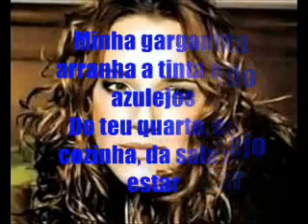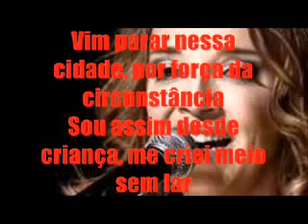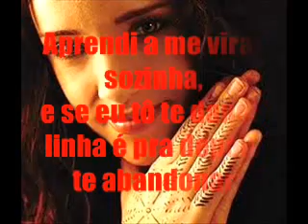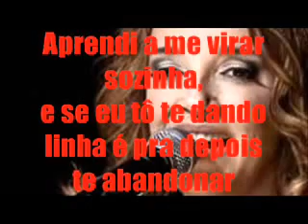Ana Carolina Garganta legendas Jr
Ana Carolina Garganta Legendas por Jr
grande cantora brasileira com uma voz sem igual um talento e tanto

Minha garganta estranha quando não te vejo
Me vem um desejo doido de gritar

Minha garganta arranha a tinta e os azulejos
Do teu quarto, da cozinha, da sala de estar

Venho madrugada perturbar teu sono
Como um cão sem dono me ponho a ladrar

Atravesso o travesseiro, te reviro pelo avesso
Tua cabeça enlouqueço, faço ela rodar

Sei que não sou santa, as vezes vou na cara dura
As vezes ajo com candura pra te conquistar

Mas não sou beata, me criei na rua
E não mudo minha postura só pra te agradar

Vim parar nessa cidade, por força da circunstância
Sou assim desde criança, me criei meio sem lar

Aprendi a me virar sozinha,
e se eu tô te dando linha é pra depois te abandonar